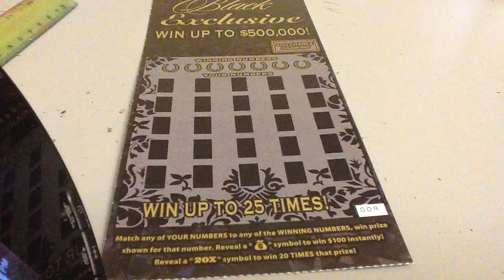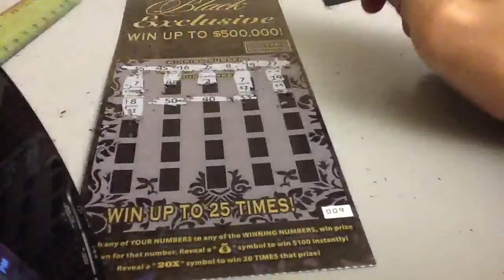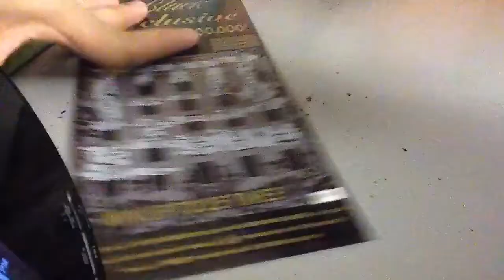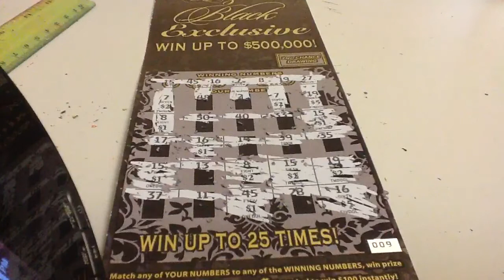Arizona Black Exclusive Scratch Off, Show